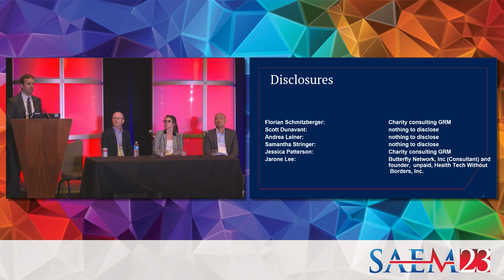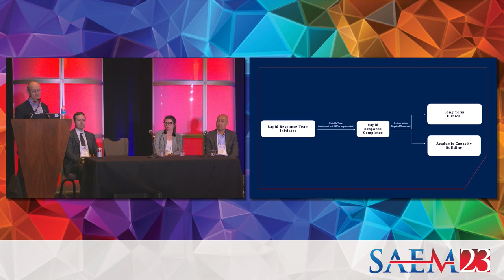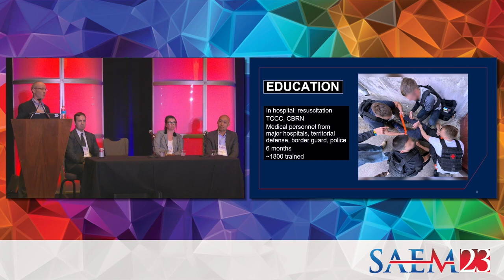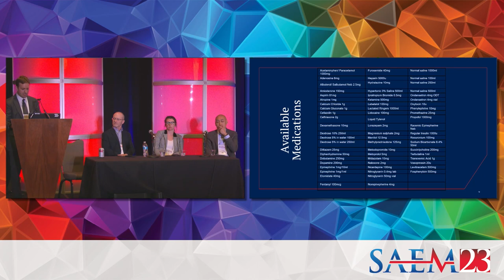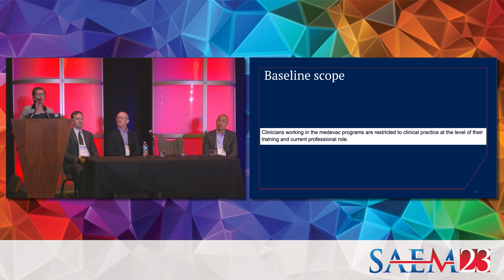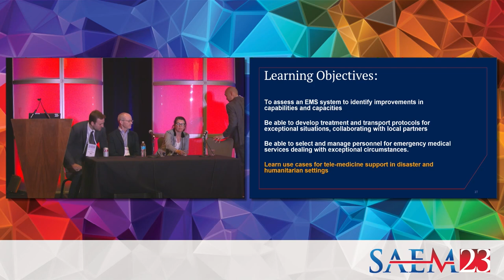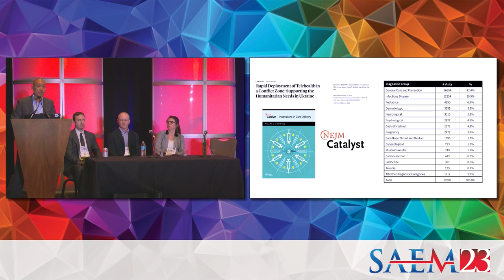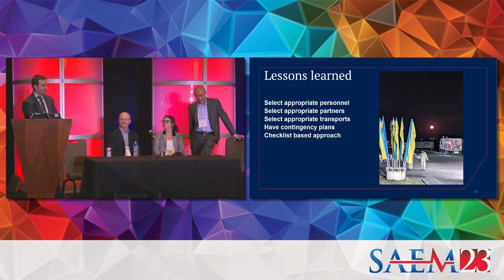The Anatomy of Humanitarian Emergency Medical Services: Lessons Learned From Ukraine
The Anatomy of Humanitarian Emergency Medical Services: Lessons Learned From Ukraine (GEMA and Emergency Medical Services Interest Group Sponsored)

Presenter(s):
Florian F. Schmitzberger, MD, MS
Scott L. Dunavant, MD
Jessica Patterson, MD
Andrea Leiner, APRN, FNP-BC
Samantha Stringer, MD
Jarone Lee, MD, MPH

Learning Objectives:
Upon completion of this session, participants should be able to:

- To assess an EMS system to identify improvements in capabilities and capacities.
- Be able to develop treatment and transport protocols for exceptional situations, collaborating with local partners
- Be able to select and manage personnel for emergency medical services dealing with exceptional circumstances.
- Learn use cases for tele-medicine support in disaster and humanitarian settings.

Point-of-injury care and patient transport is a key component in response to brief or prolonged mass-casualty incidents. Many emergency physicians are engaged in medical direction or operations within emergency medical services. Drawing on our experience in Ukraine on supplementing emergency medical services (EMS) in a country with an ongoing conflict, we will present the lessons we have learned. Additionally, we will take a step beyond emergency medical services and discuss the strengthening of a healthcare system in general. Our panelists have broad experience with international and national EMS, international humanitarian work and present a lecture and a round-table discussion on providing emergency medical services within the existing EMS ecosystem in Ukraine as well as work beyond EMS. Our goal is to present our lessons and allow for the audience to apply them to their settings, be it stateside in support of their own EMS agencies or internationally when providing humanitarian assistance. Our panelists include emergency medicine physicians, predominantly with on-the-ground experience in Ukraine through multiple non-governmental organizations, tasked by the World Health Organization and the Ukrainian Ministry of Health.